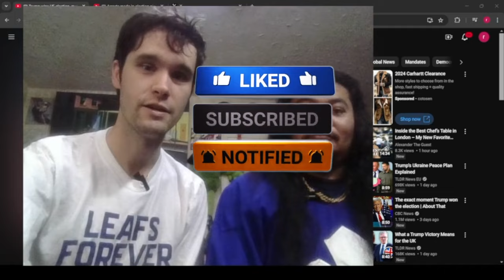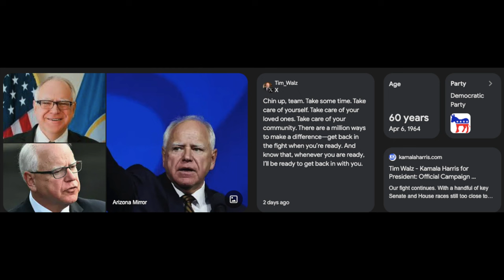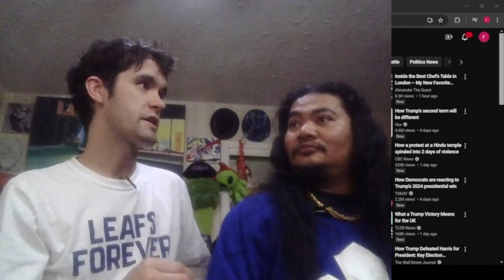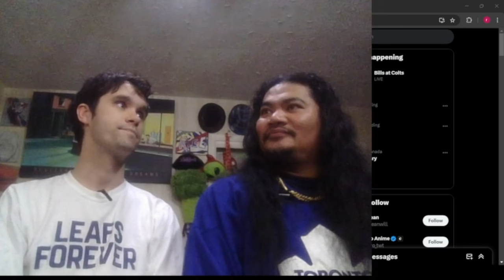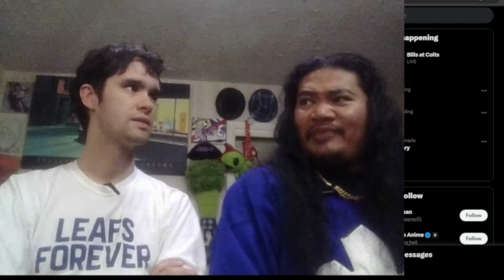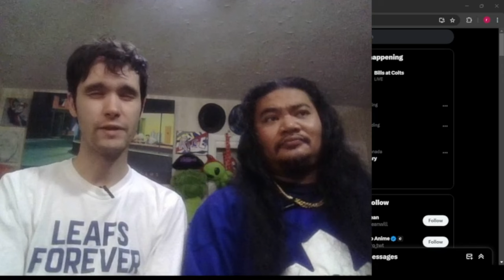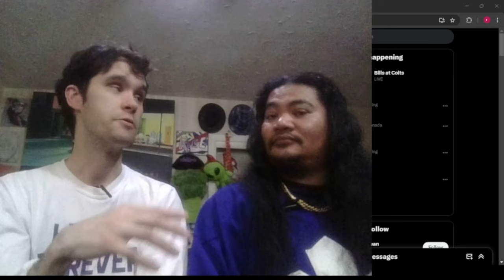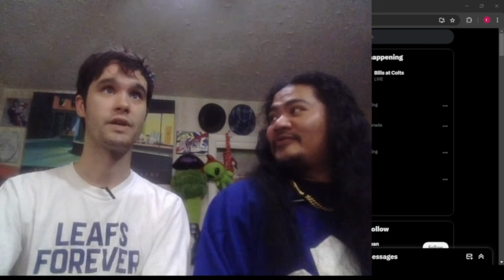Trump Breaks GOP Losing Streak (Canada👀)